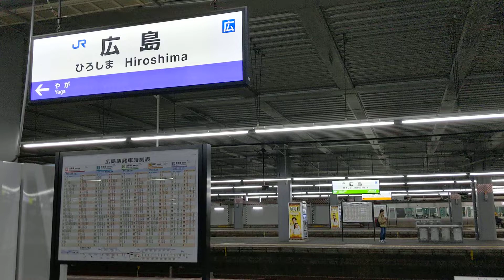227系糸崎行 広島駅発車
広島駅を発車する227系普通列車の糸崎行きです